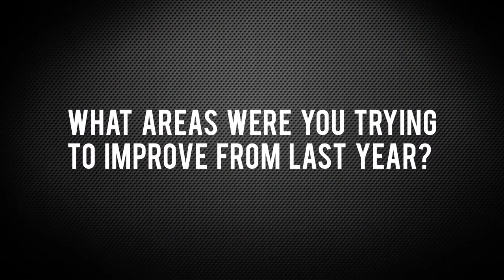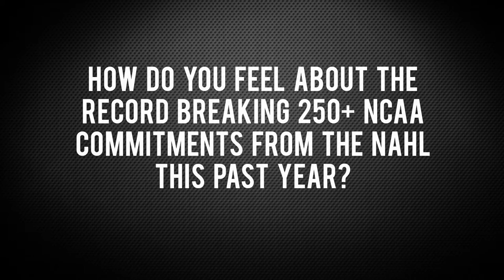24 in 24 NAHL Season Preview - Johnstown Tomahawks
We sat down for an interview with the Johnstown Tomahawks head coach, Mike Letizia, to discuss the upcoming NAHL season as part of our 24 in 24 series.

The 24 in 24 series goes in depth and previews each NAHL team’s season and will include video interviews with all 24 NAHL head coaches. They provide fans an outlook of the season, thoughts on the league and break down their teams and schedule for the upcoming season.